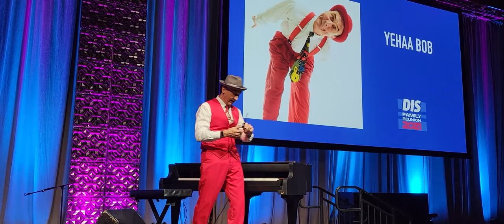Yehaa Bob Is Back!!!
The Dis recently hosted an event at the Contemporary Resort called The Dis Family Reunion that benefitted Give Kids The World. I had the honor of attending and one of the entertainment acts was Yehaa Bob! During the show, Bob announced that Disney has rehired him and he will be returning to Port Orleans on October 14th!

stevesworld
12386 State Road 535 #404